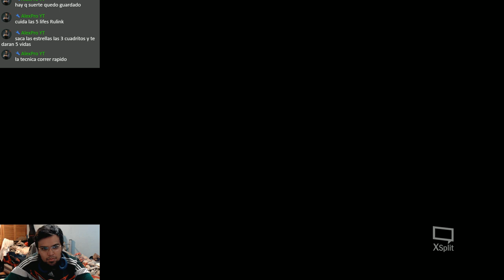NES Classic Edition - Nintendo - Mexico - Español